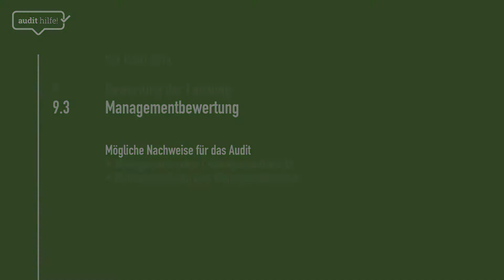ISO 14001 | Kap. 9.3 | Managementbewertung